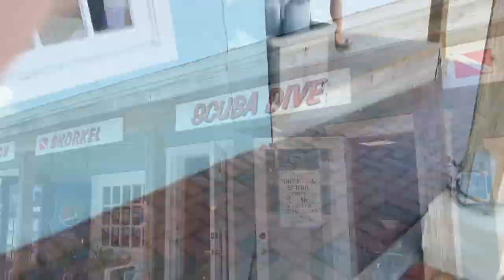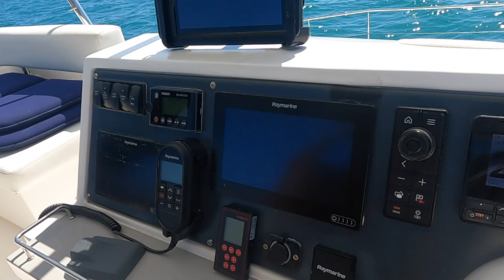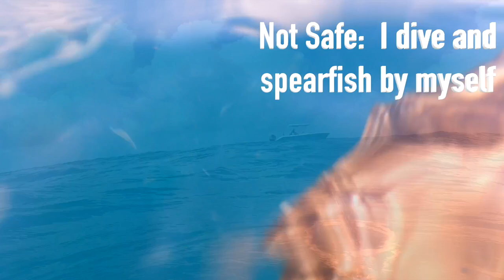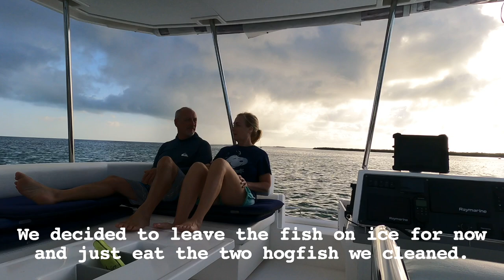Spearfishing in the Marquesas Keys E3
Start of grouper season

Video Credits:
David Stanyer:  Mutton Snapper shooting clip and Hammerhead Clip